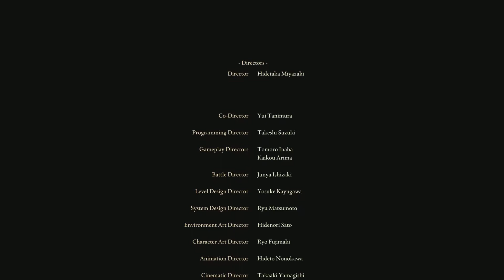ELDEN RING_20220929111547